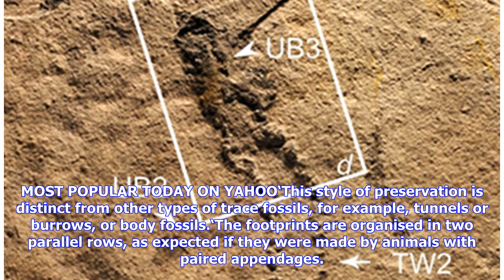Breaking News | Oldest footprints on Earth are found dating from more than 500 million years ago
Scientists have found fossilised footprints dating from 551 million years ago in China, left in mud by an unknown bug. The parallel tracks were found in southern China’s Yangtze Gorges. The tracks could be from 10 million years before the Cambrian Explosion, a sudden explosion in biodiversity nearly half a billion years ago. Until now, there had been no evidence of limbed creatures prior to the Cambrian Explosion, say the researchers from Virginia Tech in the US.540m-year-old bug tracks are olde...